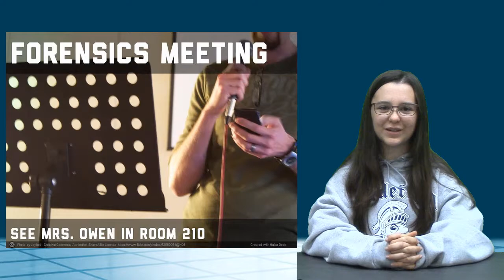10 11 17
Short week News